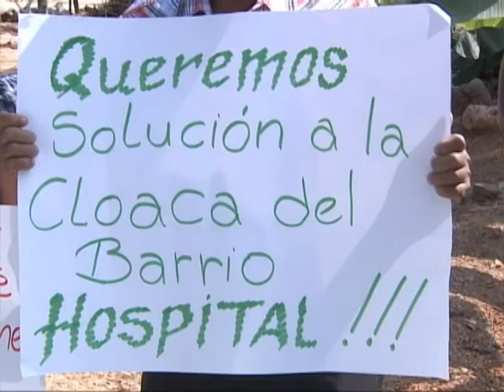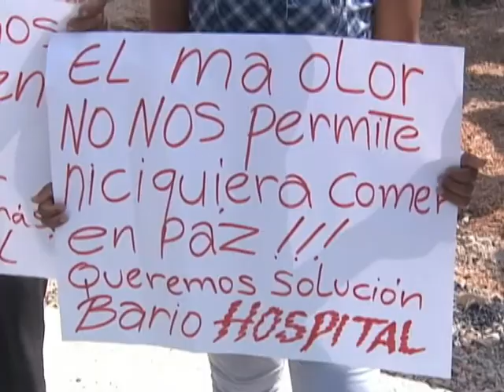Presidente Medina entrega 6 escuelas en Las Terrenas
Los reclamos de obras prioritarias para los habitantes de Las Terrenas fueron el centro de atención durante el acto de inauguración de seis escuelas en esa localidad, construidas con una inversión que sobrepasó los 219 millones de pesos.